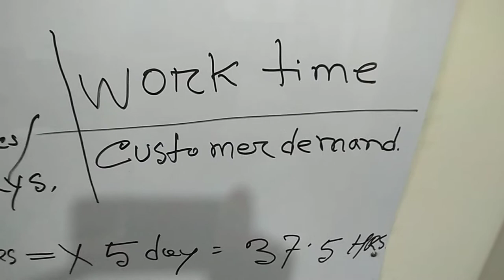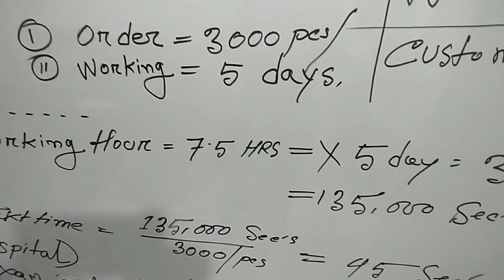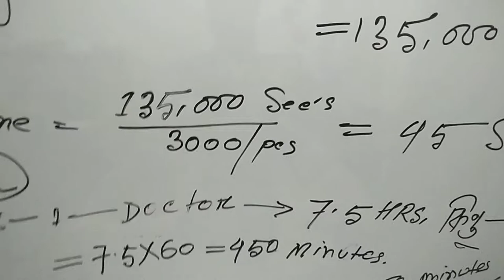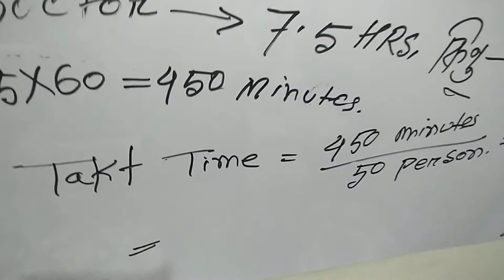TAKT TIME, How is it Calculate. why is it Important